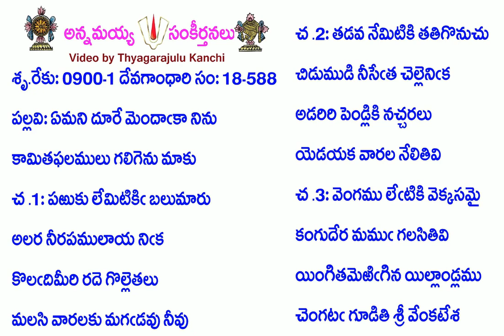Book18-Song588-8619-ఏమని దూరే మెందాఁకా నిను-ēmani dūrē mendām̐kā ninu